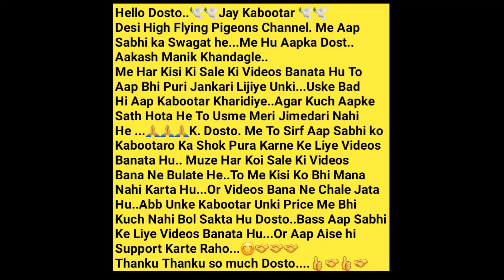Rampuri Kalanch, Lall Chapdar, Lall Ambalsare, Kaldume, Nildume,Kalpare Kaldume Kabootar. Nazir Bhai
Nazir Bhai..7021412370.